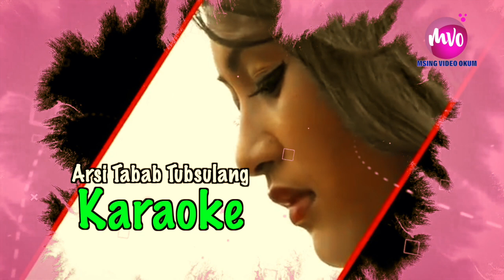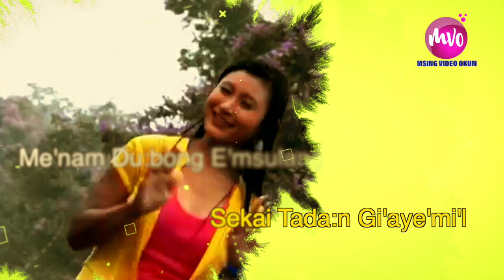Arsi Tabab Tubsulang | Mising song Karaoke | Ferdi Kaman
Original Karaoke track ...
Song: Arsi Tabab Tubsulang
Film: Karpunpuli
Vocal: Ferdi Kaman